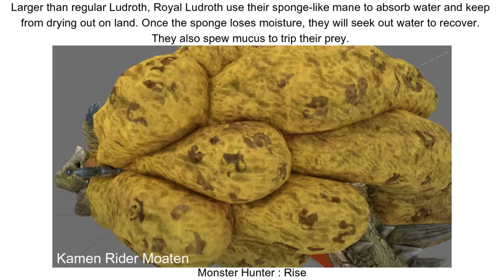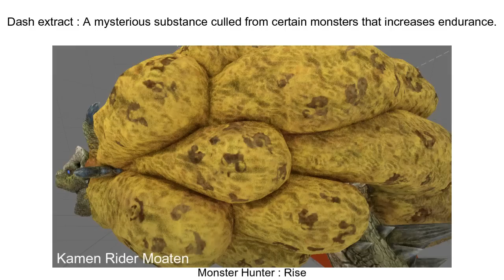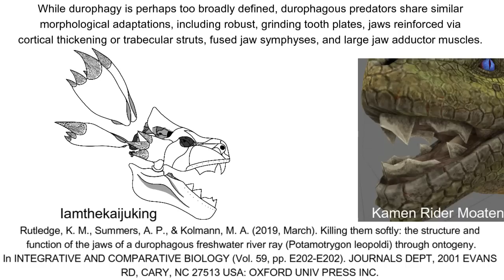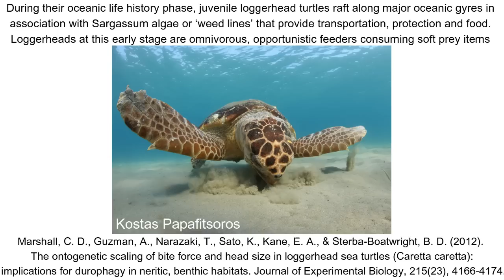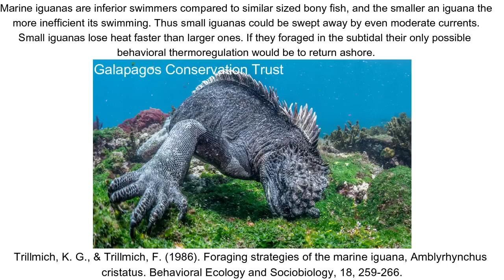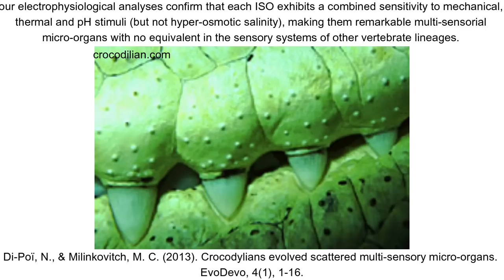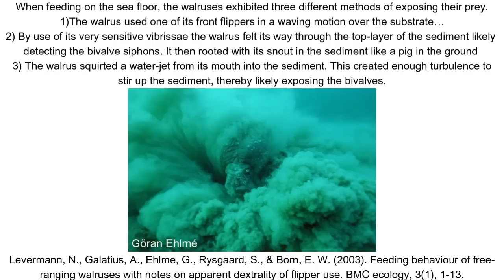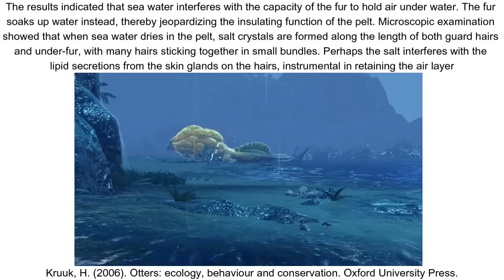Leviathan ecology : Royal Ludroth in Monster Hunter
The first true water fight of the series is up for analysis as we look at the harem leader Royal Ludroth. Will water combat every come back? Uncertain, but watch this in the meantime!